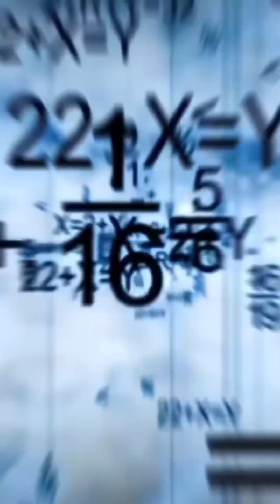كيف بدأ التخدير